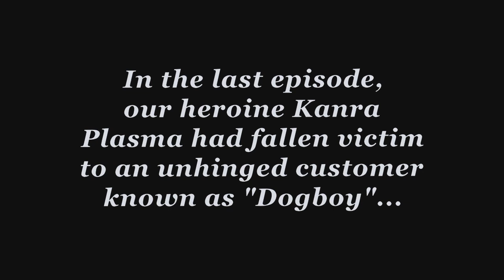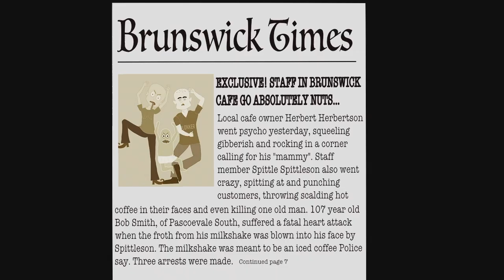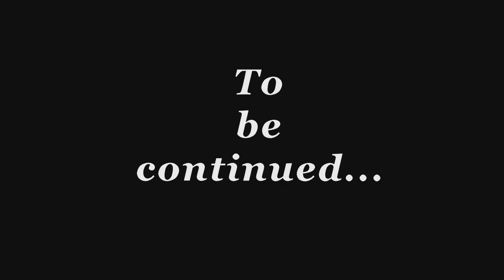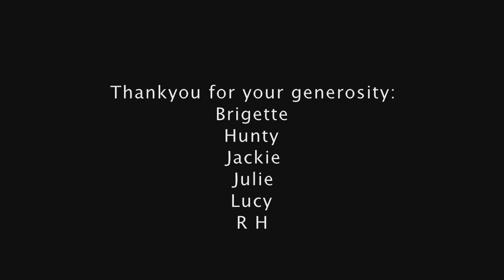Episode 4: A Dingo ate my Waitress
Kanra gets swallowed by an unhinged customer; Spittle goes on a rampage